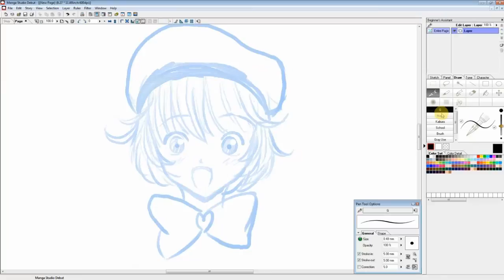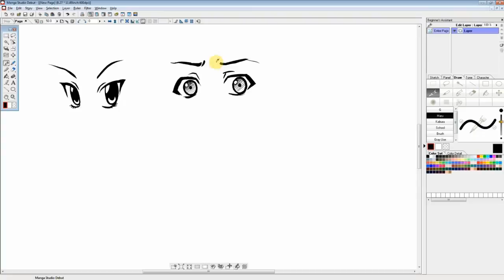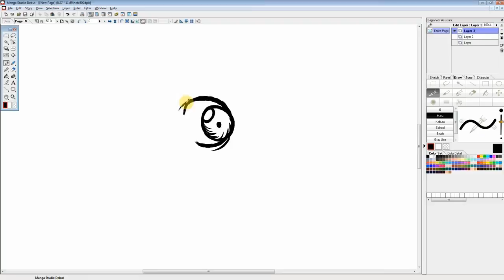Tutorial Dibujo Manga: Tipos de Ojos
Distintos tipos de ojos para practicar y descubrir.

Tip: Tipos de plumas para entintar

Clip Studio Paint es el nuevo Manga Studio (es el mismo software pero actualizado y mejorado)